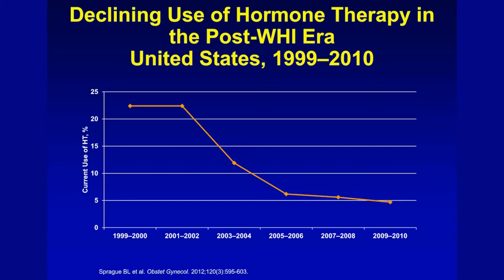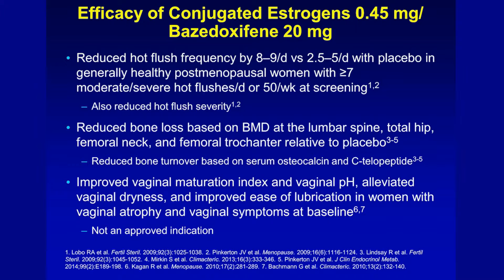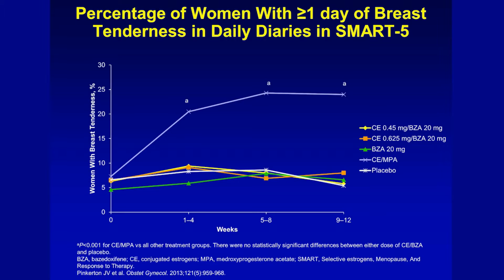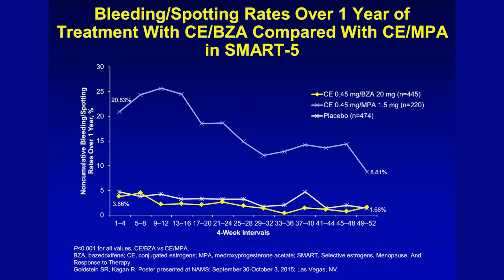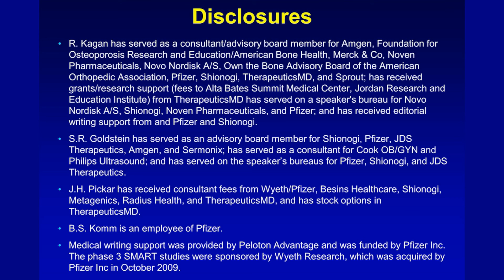Managing menopausal symptoms with CE/BZA – Video Abstract 63833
Video abstract of review paper “Patient considerations in the management of menopausal symptoms: role of conjugated estrogens with bazedoxifene” to be published in the open access journal Therapeutics and Clinical Risk Management by Kagan et al.

Abstract: Menopausal symptoms (eg, hot flushes and vaginal symptoms) are common, often bothersome, and can adversely impact women’s sexual functioning, relationships, and quality of life. Estrogen–progestin therapy was previously considered the standard care for hormone therapy (HT) for managing these symptoms in nonhysterectomized women, but has a number of safety and tolerability concerns (eg, breast cancer, stroke, pulmonary embolism, breast pain/tenderness, and vaginal bleeding) and its use has declined dramatically in the past decade since the release of the Women’s Health Initiative trial results. Conjugated estrogens paired with bazedoxifene (CE/BZA) represent a newer progestin-free alternative to traditional HT for nonhysterectomized women. CE/BZA has demonstrated efficacy in reducing the frequency and severity of vasomotor symptoms and preventing loss of bone mineral density in postmenopausal women. CE/BZA provides an acceptable level of protection against endometrial hyperplasia and does not increase mammographic breast density. Compared with traditional estrogen–progestin therapy, it is associated with lower rates of breast pain/tenderness and vaginal bleeding. Patient-reported outcomes indicate that CE/BZA improves menopause-specific quality of life, sleep, some measures of sexual function (especially ease of lubrication), and treatment satisfaction. This review looks at the rationale for selection and combination of CE with BZA at the dose ratio in the approved product and provides a detailed look at the efficacy, safety, tolerability, and patient-reported outcomes from the five Phase III trials. Patient considerations in the choice between CE/BZA and traditional HT (eg, tolerability, individual symptoms, and preferences for route of administration) are also considered.